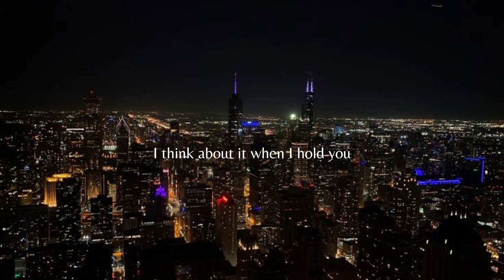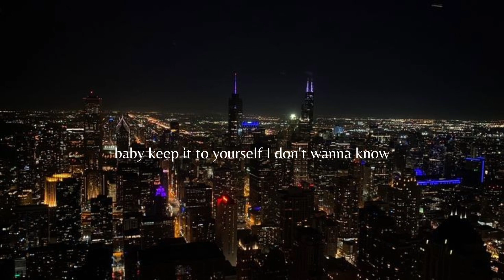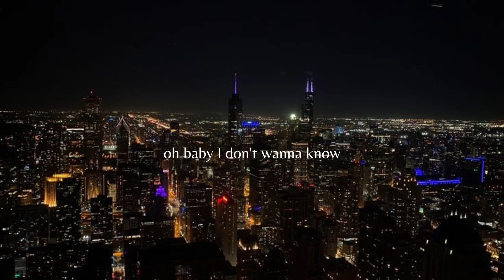Creepin - Metro Boomin, The Weekends, 21 Savage @AnthMelo Cover (Lyrics Video)